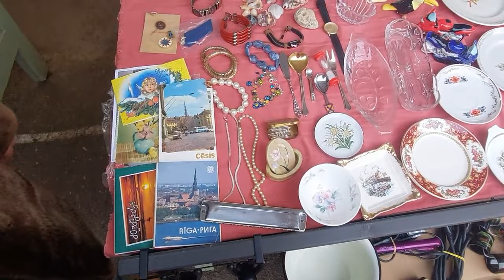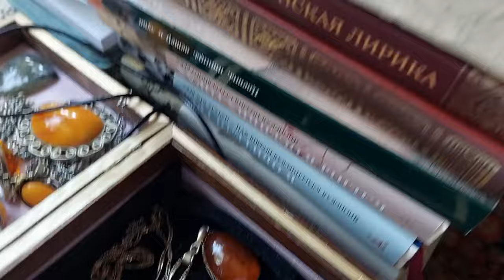воскресный влог - барахолка и что я решила продать